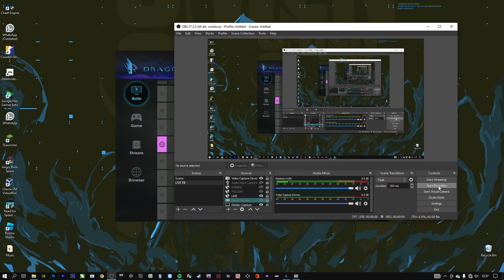J Tune Vinyls (Teaser) Need For Speed Underground 2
Credits@nlgxzef